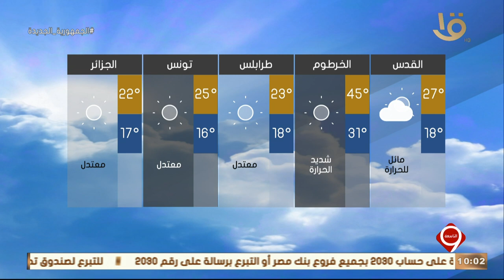نشرة التاسعة | بيان بدرجات الحرارة المتوقعة غدا